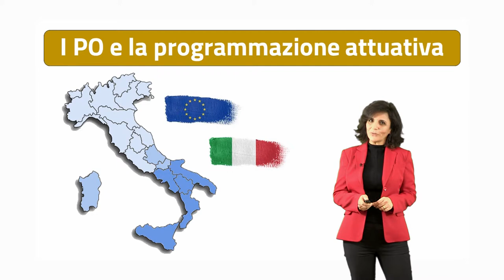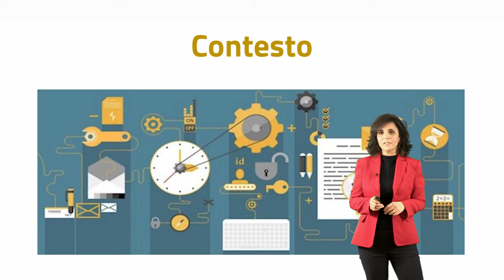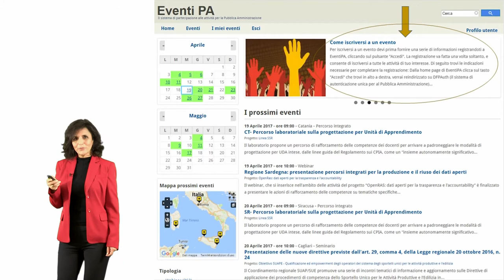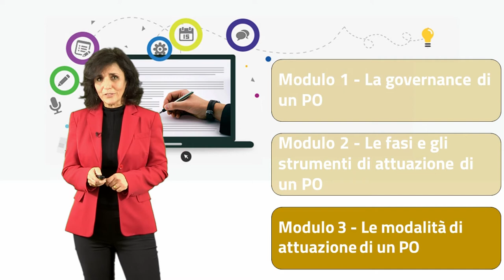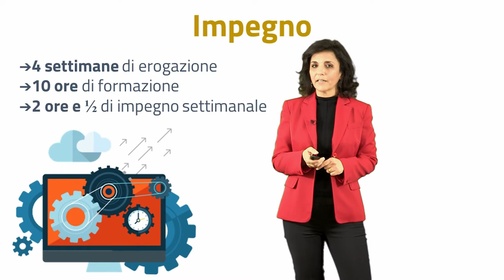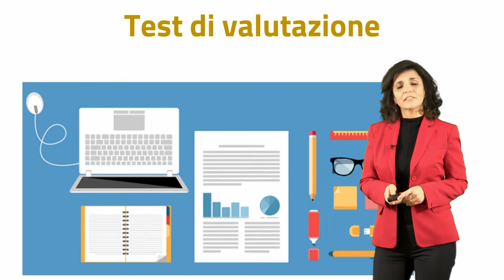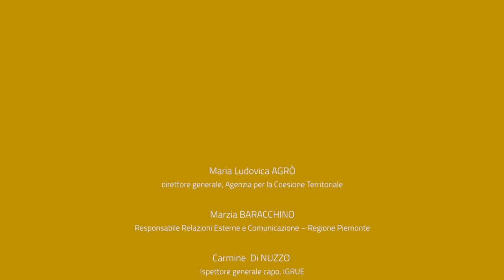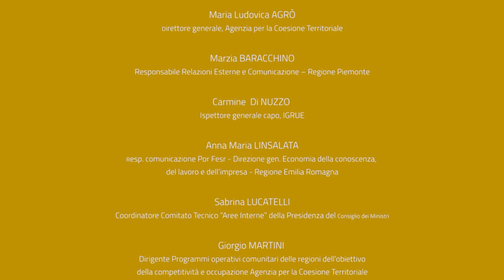I Programmi Operativi e la programmazione attuativa